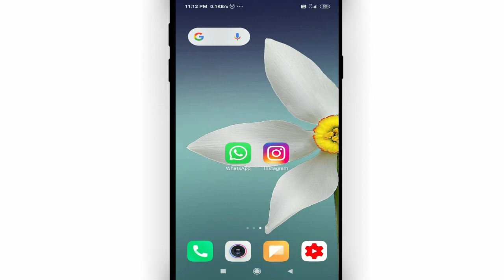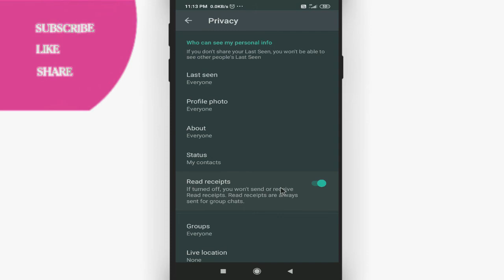Bina seen kiye kisi ka whatsapp status kaise dekhe || Whatsapp status kaise dekhe bina pata chale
Namaskar dosto, swagaat hai aap sabhi ki hamare youtube channel me dosto aaj ke is video me bataunga ki bina seen kiye kisi ka whatsapp status kaise dekhe. dosto agar apko ye video pasand aye to like kijiye share kijiye apne dosto me whatsapp facebook group me aur sath hi channel ko jarur subscribe kijiyega

In this video I will show that Bina seen kiye kisi ka whatsapp status kaise dekhe || Whatsapp status kaise dekhe bina pata chale by Cool Soch

• My Mic:-

• My Laptop:-

Our Quires:-
Whatsapp status kaise dekhe bina pata chale
bina pata lage whatsapp status kaise dekhe
kisi ka whatsapp status ko bina seen kiye kaise dekhe
kisi ko bina pata chala ka whatsapp status kaise dekhe
kisi ka bhi whatsapp status dekhe aur usko pata bhi na chale
kisi ka whatsapp status dekhe aur usko pata bhi na chala
ham kisi ka whatsapp status dekha aur usse pata na chale
ham kisi ka whatsapp status dekha aur usse pata bhi na chale
Cool Soch